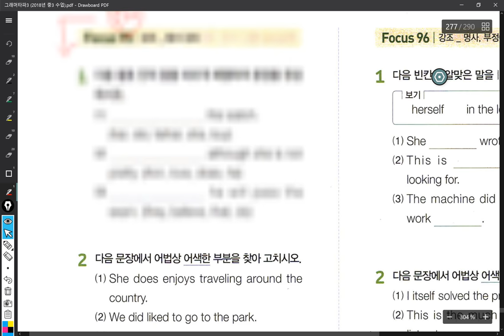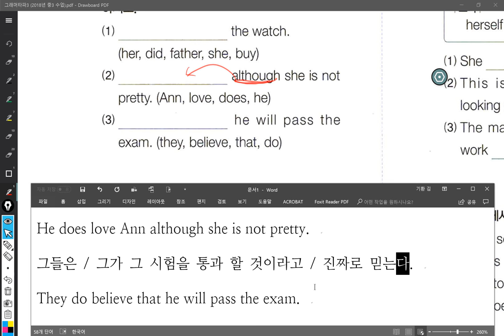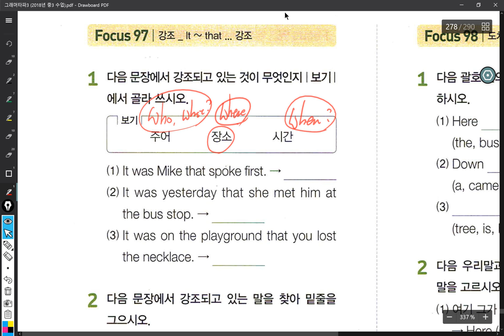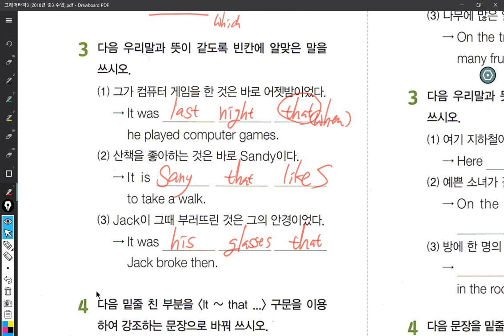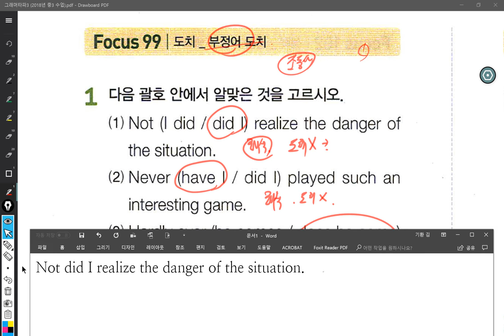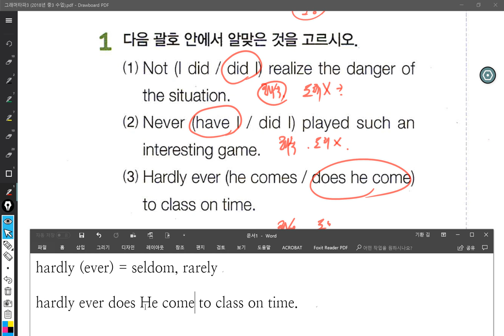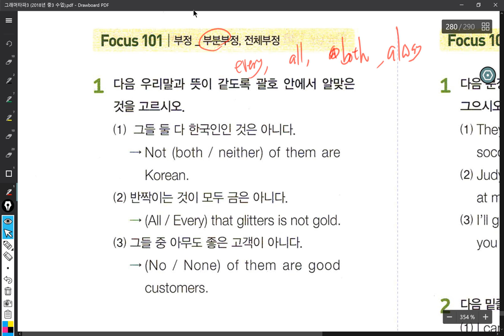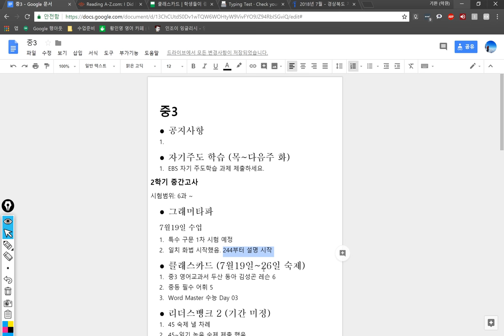중3 2018 07 19